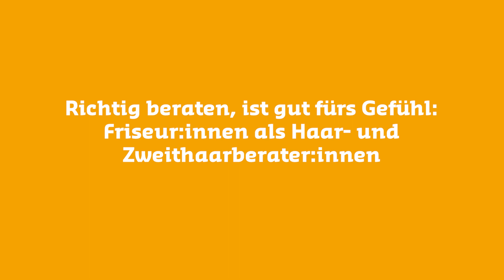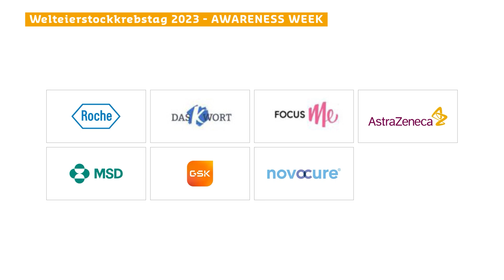Awareness-Week - Richtig beraten, ist gut fürs Gefühl - Birgit Kröger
In diesem Video spricht die Zweithaarspezialistin Birgit Kröger aus Hannover über die Wichtigkeit einer guten Zweithaarberatung bei Krebs. Der Videoclip ist Teil der diesjährigen Awareness-Week anlässlich des Welteierstockkrebstages 2023, organisiert von der Deutschen Stiftung Eierstockkrebs, dem Forum Gyn Onkologie, Verein Gynäkologische Krebserkrankungen Deutschland e.V. und Grenzenlos Friseure. Vom 8.-13 Mai werden eine Woche lang täglich neue Videoclips, Interviews und Statements rund um die Themen Krebstherapie, Eierstockkrebs, Nebenwirkungsmanagement, Haarverlust und Zweithaar ausgestrahlt. Bundesweite Expert:innen  teilen Ihr medizinisches Wissen, Patientinnen berichten über Ihre persönlichen Erfahrungen, Friseur:innen und Zweithaarspezialisten sprechen über den Umgang mit dem sensiblen Thema Haarausfall und Haarersatz.

Der Welteierstockkrebstag 2023 wird von einem großen Netzwerk an Kooperationspartnern unterstützt.

Mit Unterstützung von: AstraZeneca, GSK, MSD, Novocure , Roche, Das K-Wort , Focus Me App